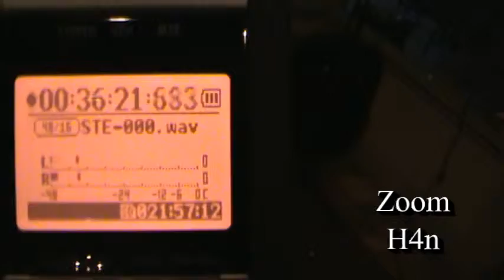It Doesn't Matter — Mike Donahue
An original by Mike Donahue.